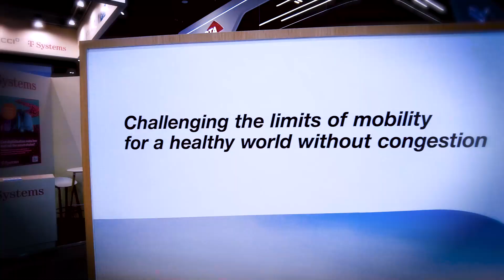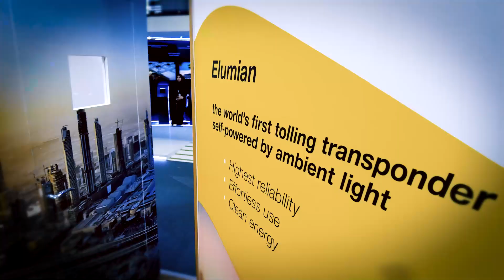Kapsch launches solar-powered toll transponder and C-ITS in Ireland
Samuel Kapsch, executive vice president for Latin America with Kapsch TrafficCom discusses his firm's new tolling transponder that can charge on ambient light within a car, the opportunities of emerging markets and connected vehicle systems being deployed in Ireland, with Tim Wray, UK and Ireland sales director at Kapsch.